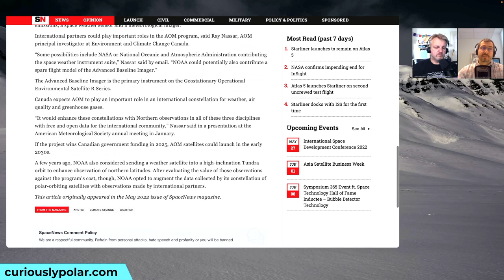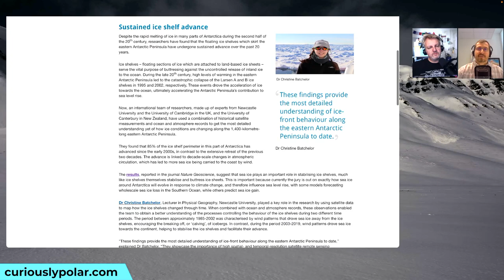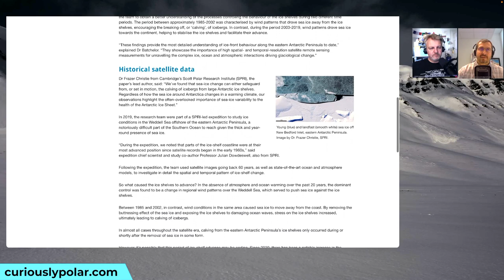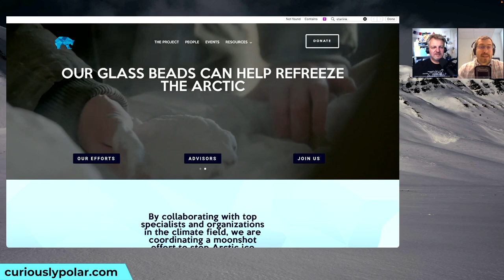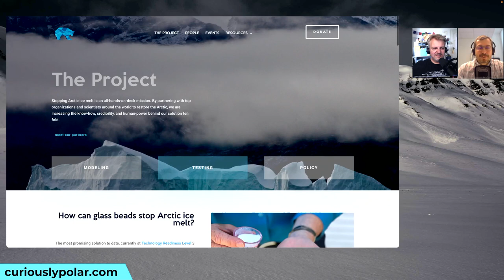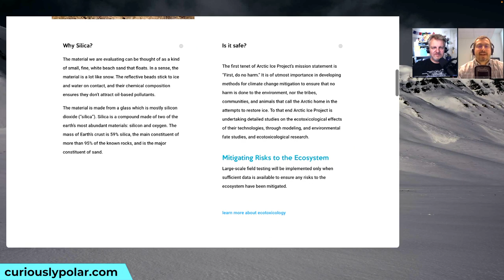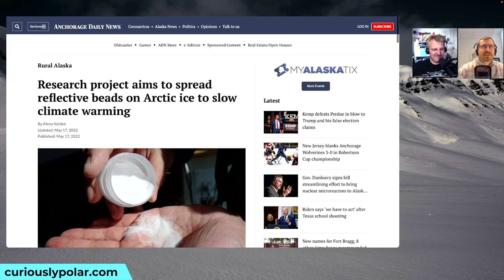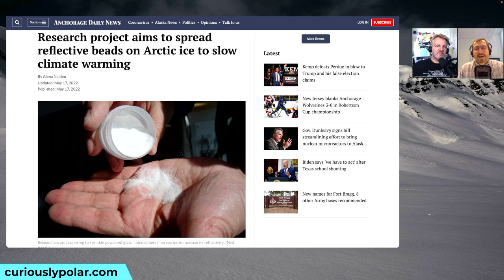156 A Closer, Deeper Look on Ice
**POLAR NEWSREEL**: [Plan for satellites giving better Arctic weather observations] Weather satellites, like Meteosat, are in a geostationary orbit that limits the field of view of the sensors in the polar areas. A consortium of the European Space Agency (ESA) and OHB Sweden is working on a constellation of 16 weather satellites in polar orbit. These will relay homogeneous, high-quality, real-time data on temperature and humidity for the whole globe. The Canadian Space Agency is planning an Arctic Observing Mission (AOM) with two satellites in highly elliptical orbits that would gather data on meteorological conditions, greenhouse gasses, air quality and space weather over Arctic areas. | [Changes in sea ice have influence on ice sheet stability] Antarctic ice shelves buttress against the uncontrolled release of inland ice into the ocean. The collapse of Larsen A and B shelves, has made the news in the past decades because of the calving of spectacular tabular icebergs in 1995 and 2002 respectively. A recent paper with lead author Dr Frazier Christie from the Scott Polar Research Institute (SPRI) shows that decadal changes in the air circulation over the sea ice around Antarctica also change the concentration of sea ice that protects the ice shelves from the mechanical action of waves. In the last decade of the past century there was comparatively little sea ice and this has facilitated the breakup for the shelves, while the past decade with more sea ice has protecting them from the waves has had significantly fewer breakups. Researchers working at the non-profit Arctic Ice Project, launched in 2008 as ICE911, are proposing to sprinkle powdered glass "microspheres" on low-reflectivity, young sea ice off Alaska to increase its reflectivity and thus facilitating its growth and slowing down its melting. Recently though several local tribes and Indigenous Peoples organizations have expressed their concerns about the possible influence of the large amounts of microbeads on the animals and people of the Arctic.